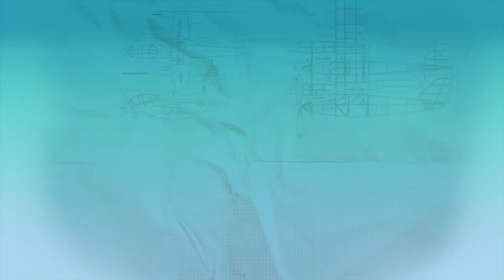Why I became an AMA Contest Director - Jim Graham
Learn more about becoming an AMA Contest director or Event Manager